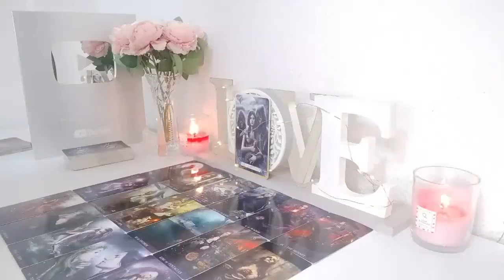GEMINI JULY 2024 - YOU WAITED 3 YEARS FOR THIS…I’M FREAKING OUT GEMINI JULY 2024 TAROT LOVE READING